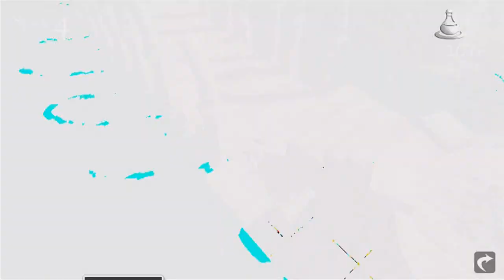Victorious Knight (By Ryner Joseph) - iOS / Android Gameplay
Victorious Knight (By Ryner Joseph)

Let's play Victorious Knight on iPhone 6

Action RPG Set in Fantasy Medieval Theme. Victorious Knight offers a unique semi-turn-based battle system and casual dungeon exploration/ crawling. All packed with high quality 3D graphic/ visual content.

Raid The Dungeon. Will You Survive?

- 25 Mini Map/Stages To Complete!
- Upgrade your skills, it can help you scoring 3 stars!
- Don't forget to visit the Dungeon's Forge often, to upgrade your equipment!
- Open treasure chests to get upgrade materials!
- 4 hidden items to be found!
Requires iPhone 5 or later, iPad3 or later and iPod Touch 6th Generation or above to play.
Requires iOS 7 or later iOS version.

Victorious Knight Gameplay Walkthrough
Victorious Knight ios playthrough
Victorious Knight android gameplay
Victorious Knight iPad gameplay